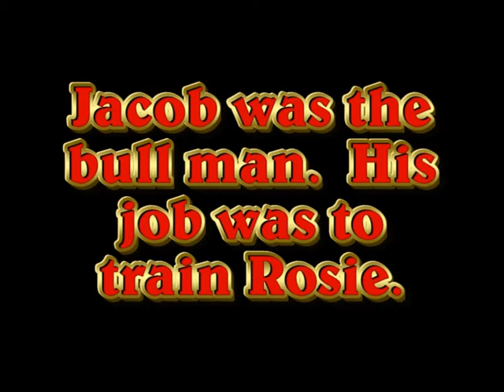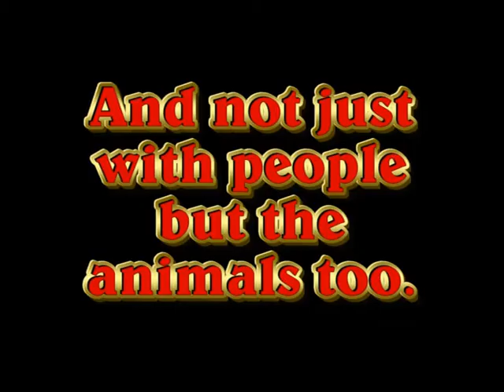Water for Elephants by Sara Gruen - Book Trailer - 90 seconds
by Kaylee McAllister - LCHS